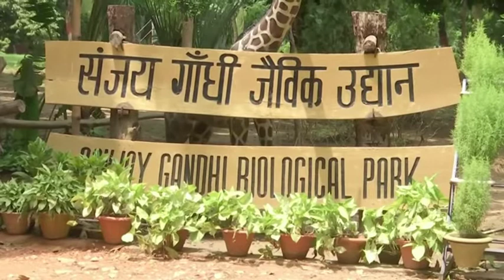India’s tiger population roars as biological park unveils four cubs